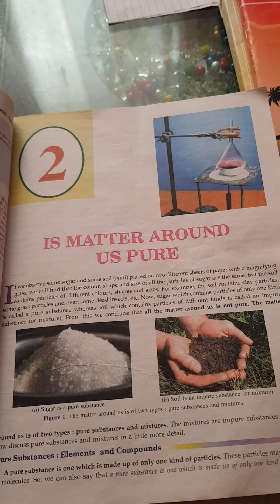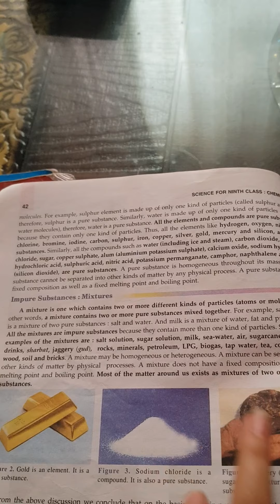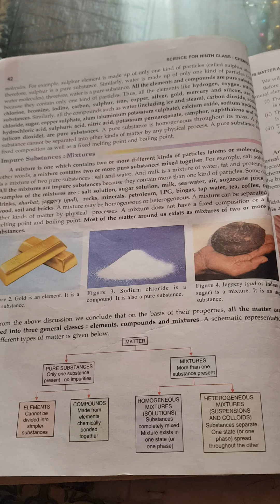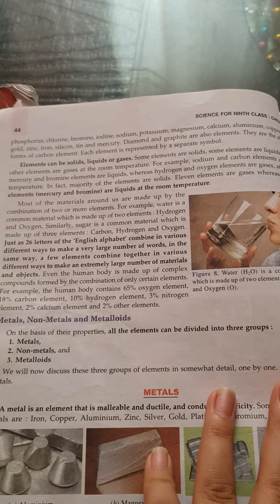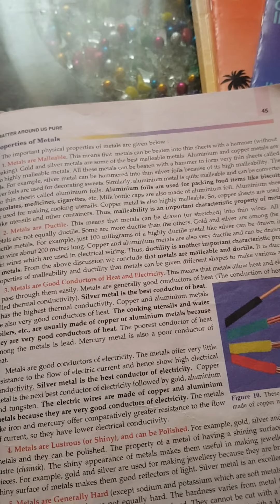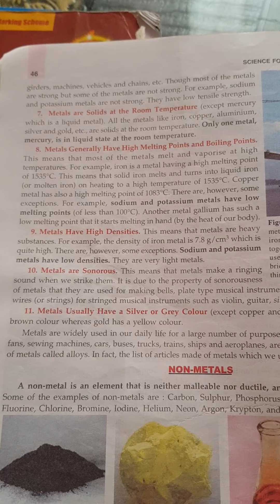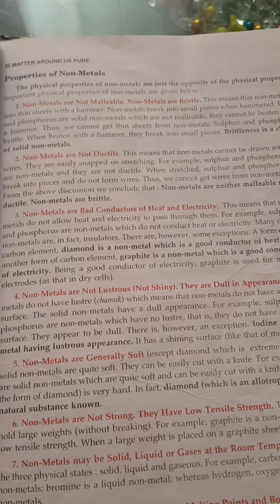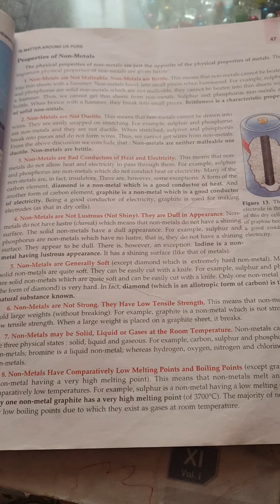Is matter around us pure part 19th class